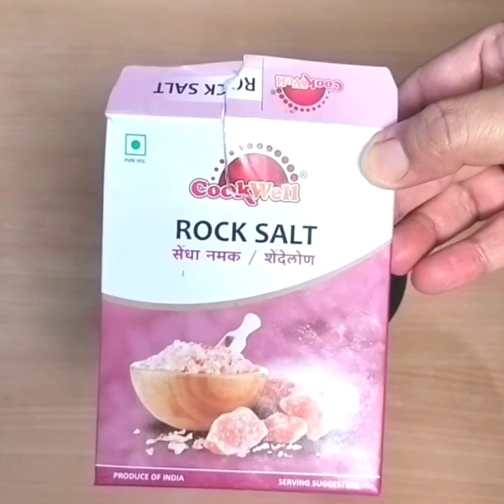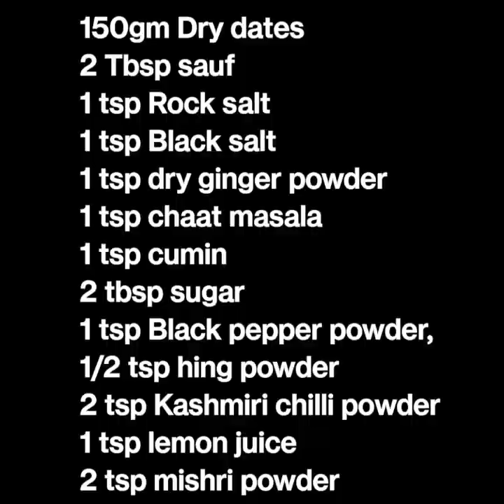छुहारे और लाल मिर्च की यूनिक टिप्स | Useful Tips of Dry dates & Red chilli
Very Useful Tips of Dry dates & Red chilli लाल मिर्च और सूखे हुए खजूर ( छूहारा ) की यूनिक टिप्स

छुहारे और लाल मिर्च की यूनिक टिप्स | Useful Tips of Dry dates & Red chilli | छुहारे की सुपारी, dry dates candy, सुपारी

Ingredients..

150gm Dry dates
2 Tbsp sauf
1 tsp Rock salt
1 tsp Black salt
1 tsp dry ginger powder
1 tsp chaat masala
1 tsp cumin
2 tbsp sugar
1 tsp Black pepper powder,
1/2 tsp hing powder
2 tsp Kashmiri chilli powder
1 tsp lemon juice
2 tsp mishri powder